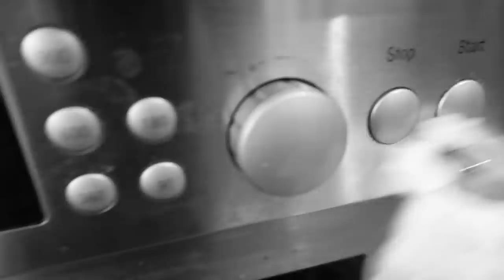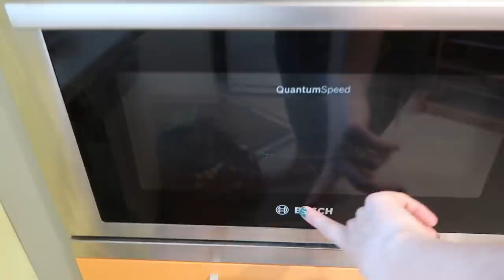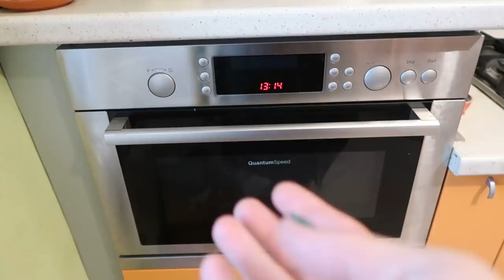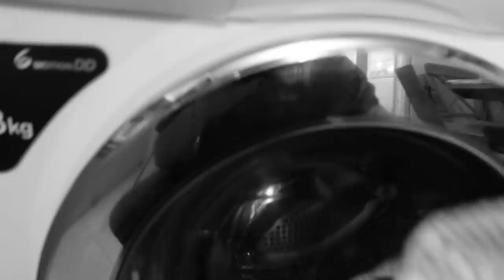Ошибки на моей кухне.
Ошибки на моей кухни.